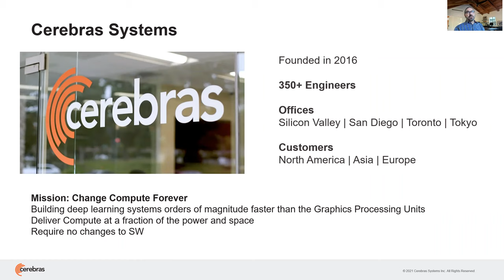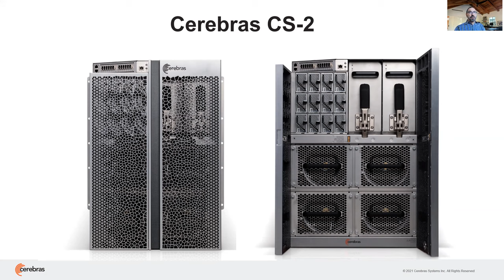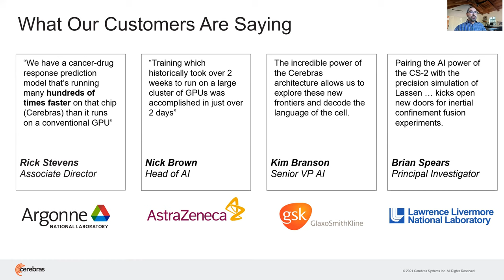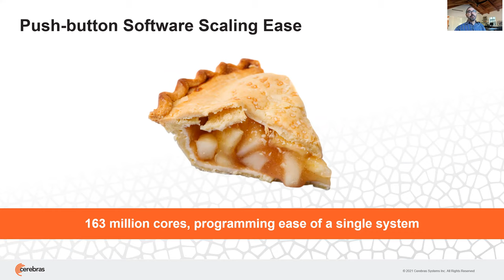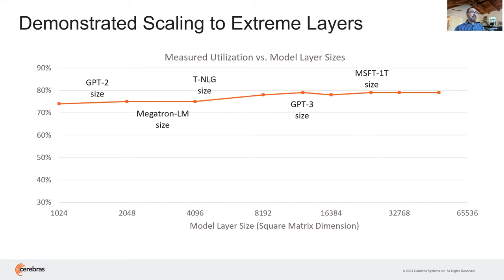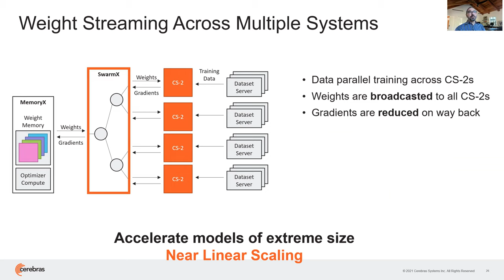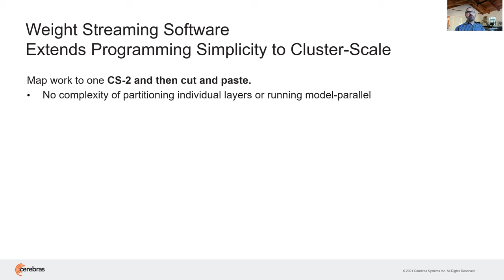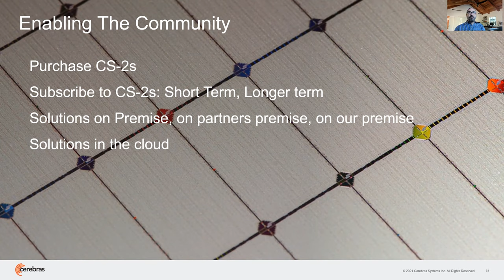Cerebras @ AI Hardware Summit 2021: "Powering the AI Models of the Future"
Cerebras CEO Andrew Feldman's AI Hardware Summit 2021 Talk -- "Powering the AI Models of the Future: The Architecture for Multi-Trillion Parameter Models"